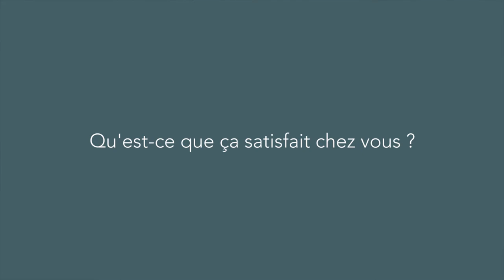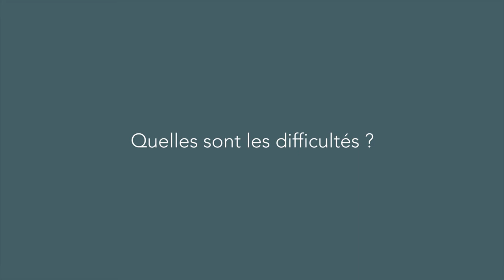Alex ferrini: changer de vie pour retrouver du sens (version médiane)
"Quand tu te rends compte que ce que tu fais est néfaste pour le monde et pour les autres, tu te dis là, stop !"

Après cette prise de conscience, Alexandre a décidé de tout quitter pour créer sa propre activité, dans laquelle il retrouve sens personnel et utilité pour les autres.

L'idée : s'aligner avec ses valeurs et contribuer au mieux-être sociétal.

"Je me suis dis, n'attends pas des autres ce que tu peux faire toi-même: fais-le !"

Résultats :
•Alors qu'il travaillait auparavant essentiellement pour des films publicitaires, il est devenu réalisateur de documentaires. C'est pour lui un moyen de transmettre cette connaissance du monde qu'il a acquise par les voyages et la lecture, et qui lui a permis une ouverture d'esprit différente. Pour lui, c'est important d'offrir cette connaissance pour que les autres soient plus à mêmes de faire des choix conscients et qu'ils ne soient plus soumis à la seule information qu'on leur donne.
•Il constate que lorsqu'on se met sur le bon chemin, "ça va beaucoup plus vite, c'est plus fluide, tout marche mieux".
•Il se sent heureux, cohérent, vivant et ... libre !